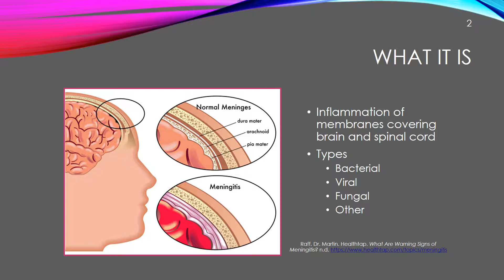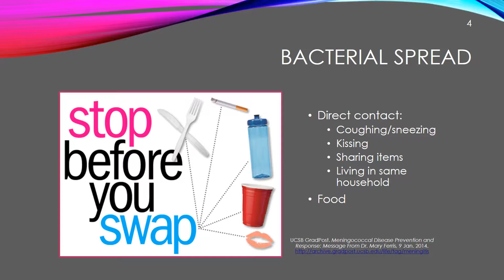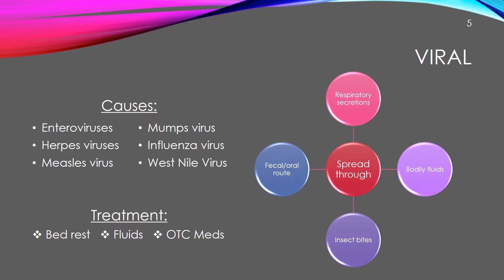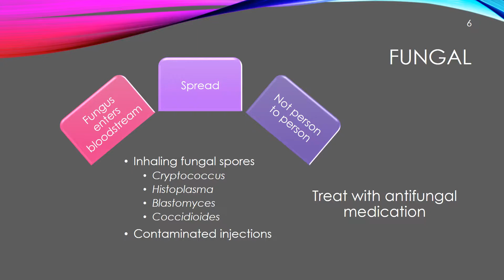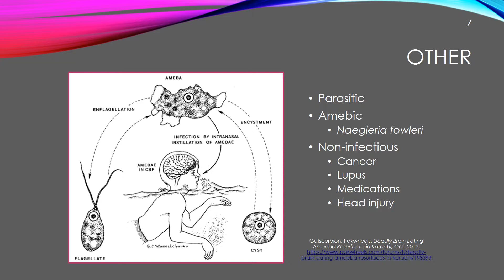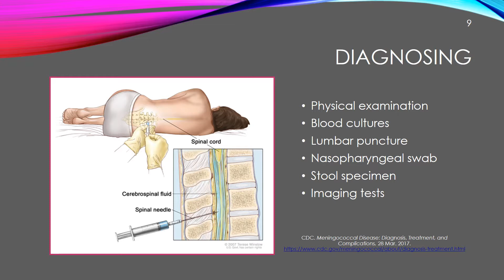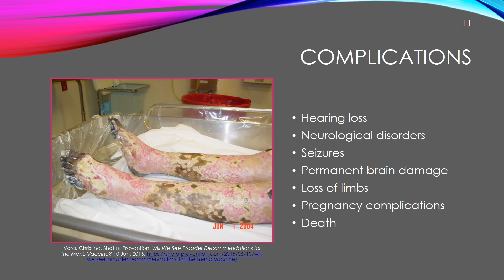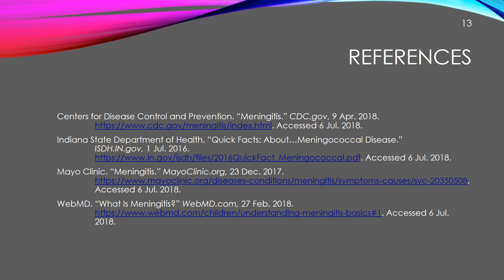Meningitis video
Health education presentation about meningitis symptoms, transmission, risks, prevention, and treatment